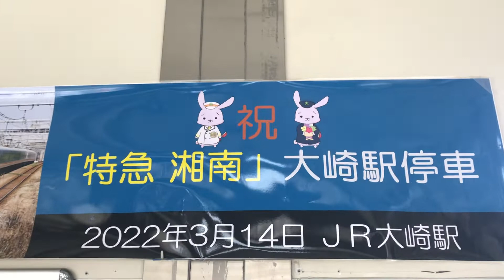【東京の日常】特急城南が３月１４日から大崎駅に停車！祝う、おうさき達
おうさきが喜んでいます